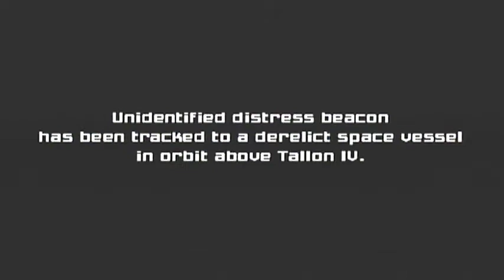The light of Samus Aran . Intro Story . Scene . Metroid Prime